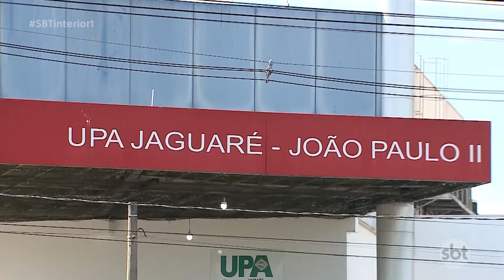Em Rio Preto, dengue também é motivo de preocupação, são 2600 casos suspeitos